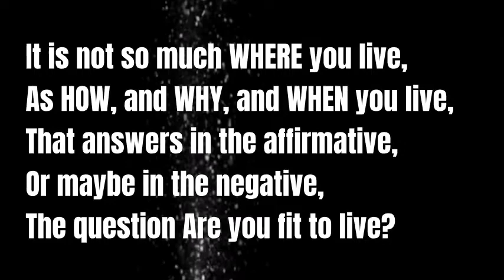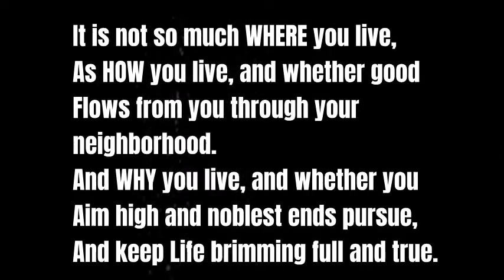Short Famous Inspirational Poem 'How When Where' By John Oxenham | Deep And Motivational Poetry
The best motivational and Inspirational Wisdom poems,quotes.sayings,messages and stories for everyone can remind you of what is rewarding in personal and professional life by being ambitious. We are among millions who struggle, fail, and surge ahead in search of success, happiness, and contentment. We have a bunch of unclear dreams and have a blur vision of goals in life. All we have to do is develop an undying learning attitude to hold on to. Rowing through ups and downs, it is time that teaches us the true meaning of your life.Best Inspirational Poem 'Don't Find Fault' And Motivational Poem It Couldn't Be Done| Top Poems.These short poems can really help you to keep encouraging yourself during the times when you can't think of moving ahead in life.A Life Changing Poem

Stay victorious!
The best motivational and Inspirational Wisdom sayings, quotes, poems and stories for everyone can remind you of what is rewarding in personal and professional life by being ambitious. We are among millions who struggle, fail, and surge ahead in search of success, happiness, and contentment. We have a bunch of unclear dreams and have a blur vision of goals in life. All we have to do is develop an undying learning attitude to hold on to. Rowing through ups and downs, it is time that teaches us the true meaning of your life.Best Inspirational Poem 'Don't Find Fault' And Motivational Poem It Couldn't Be Done| Top Poems.These short poems can really help you to keep encouraging yourself during the times when you can't think of moving ahead in life.

I hope you enjoyed watching this video The Most Incredible, Striking And Motivational And Life-Changing poem.

Stay victorious!